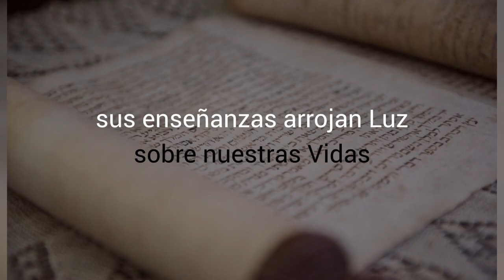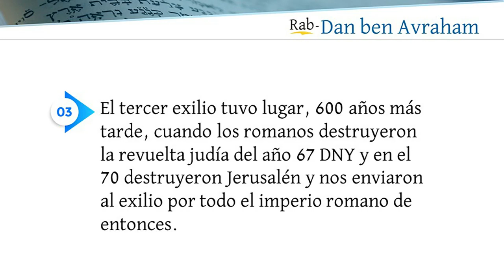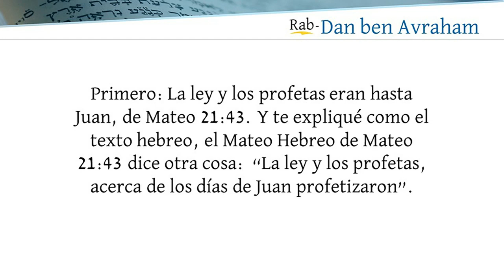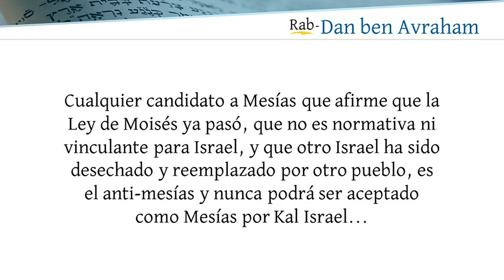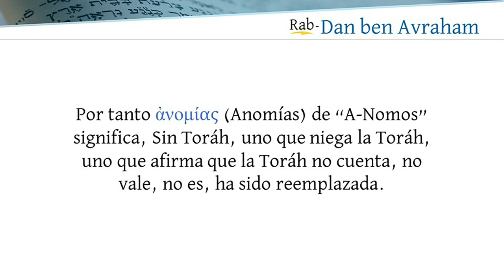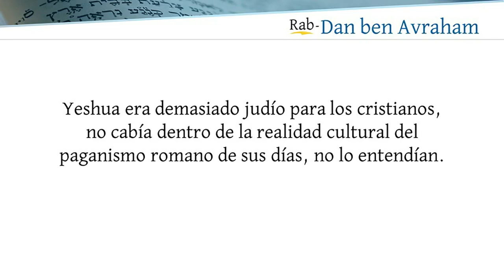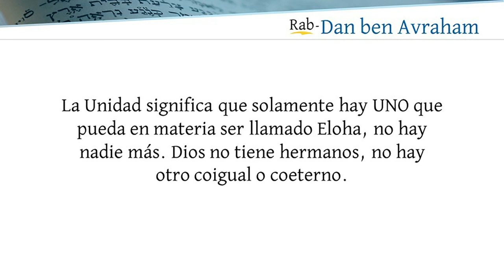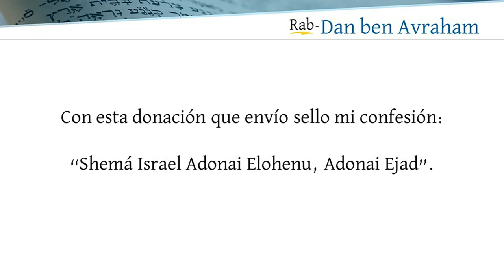Parasha Vaetjanan y el Anticristo - P2 | Rab Dan ben Avraham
Irradiando la luz de la Torah a un mundo en tinieblas.

Si quieres depositar tu Tzedaka para la expansión del mensaje de Toráh

«Certifícate en Estudios Hebráicos»📚 profundiza en las sagradas escrituras haciendo clic en el enlace 👉🏻

¡ZONA PREMIUM! 🥇

Dedicado a la búsqueda de las ovejas perdidas de la Casa de Israel. Nuestro Rabino es el  primer presidente de la Alianza Netzarita AniAMI, miembro del “American Mental Health Counselors Association” y Profesional de medicina alternativa.

Visita el sitio web de nuestra Alianza Netzarita Internacional I AniAMI I 👉🏻